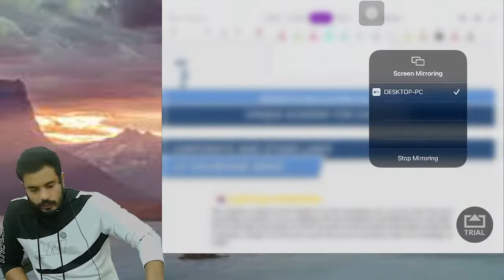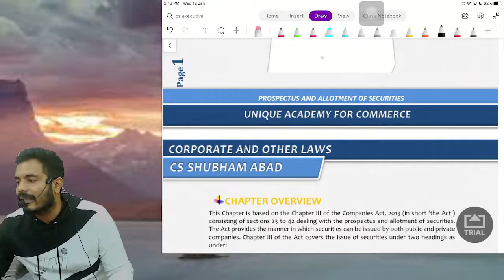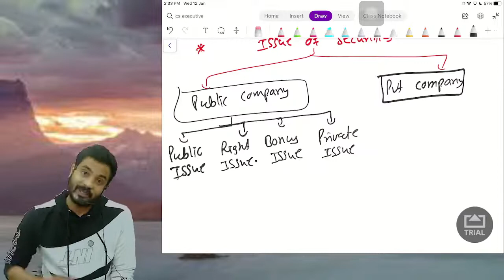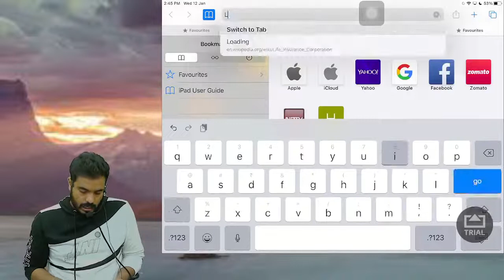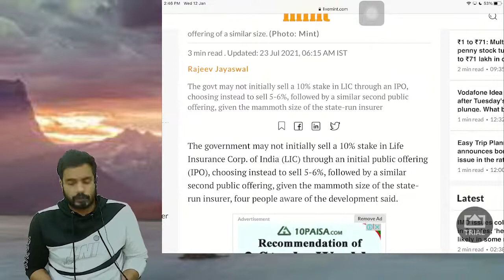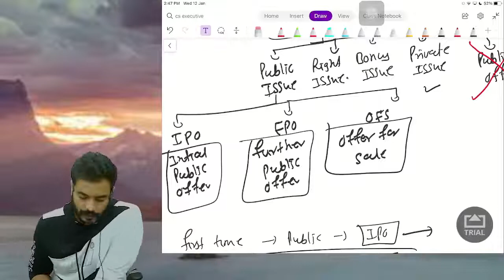CA Inter | Corporate and Other Laws | Company Law Lecture 4 | CS Shubham Abad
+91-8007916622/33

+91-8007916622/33